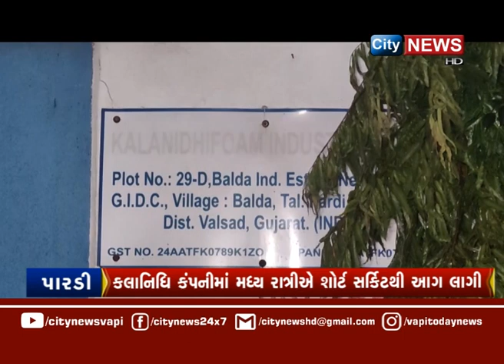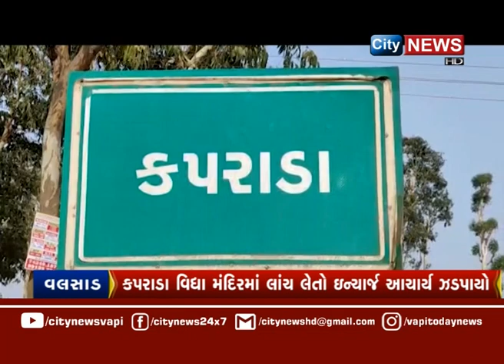CITYNEWS | 08 MAY 2023